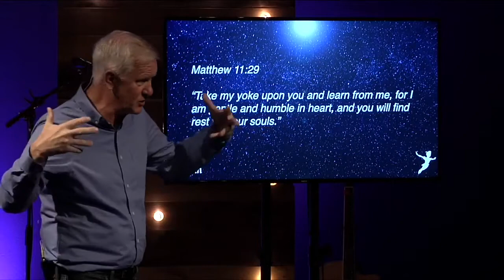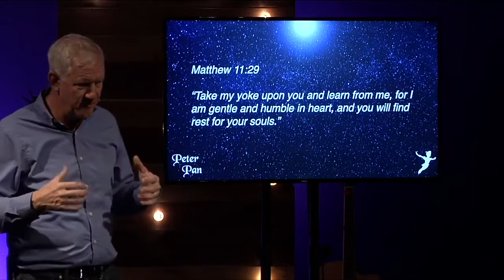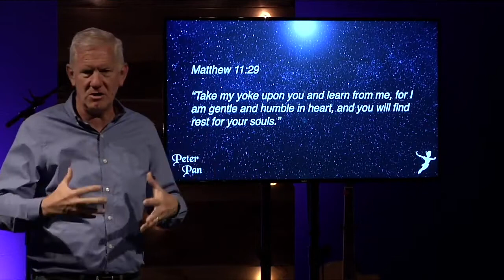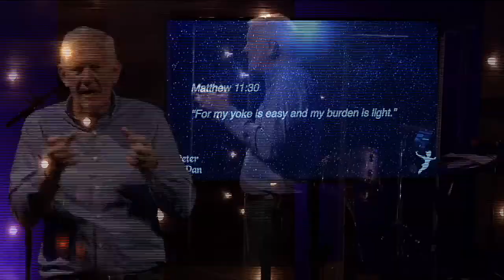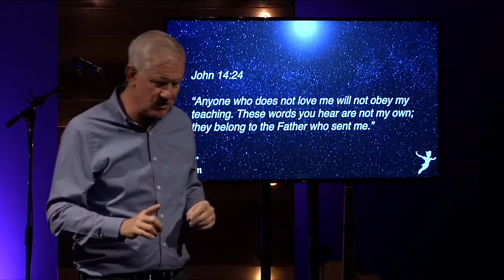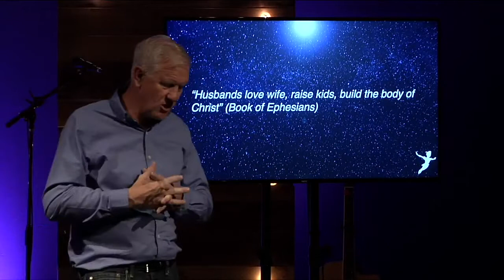Easy Adult Decision Making // Peter Pan (5/23/2021)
Good morning Skyline Family!  Thank you for joining us for week 3 of our series: Peter Pan.
Click on the Sunday Morning Program below for everything you need to enjoy service from home: (Connection Card, Online Giving, Message Notes & more!)
Be sure to interact with us in the chat section!